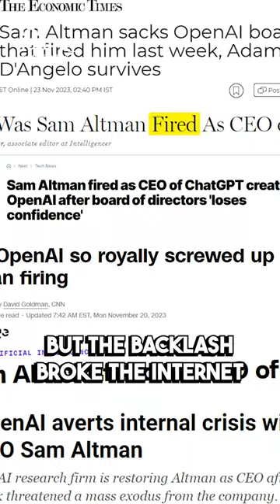The Inside Story of Sam Altman's Ousting and Triumph at OpenAI 🌐🔙